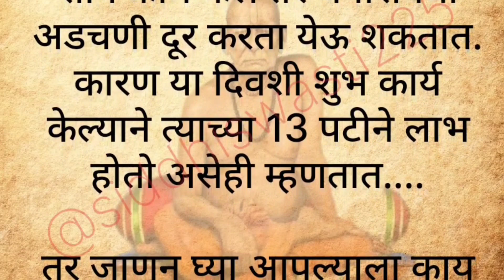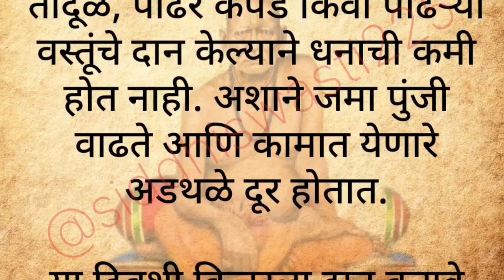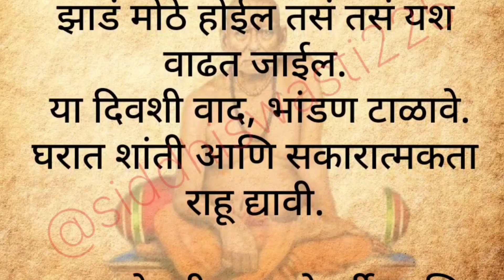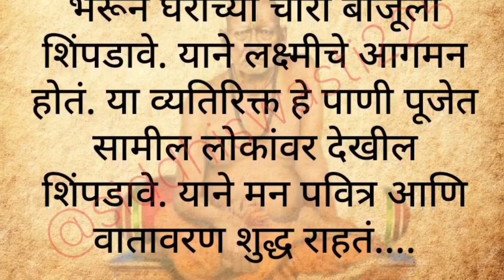धनत्रयोदशीच्या दिवशी या पद्धतीने दिवे नक्की लावा धनलाभ होईल